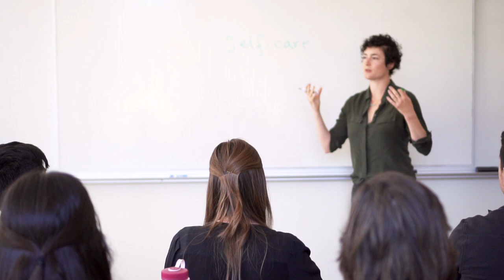Virtual Tour: Explore Dominican University of California’s campus just 12 miles from San Francisco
The best way to discover if Dominican University of California is the right place for you is to (virtually) visit our university’s Northern California campus. Dominican University of California is located in the heart of the Bay Area, just 12 miles north of the Golden Gate Bridge and San Francisco.